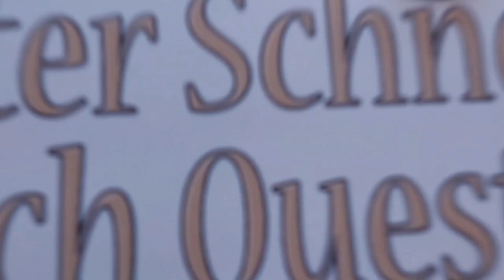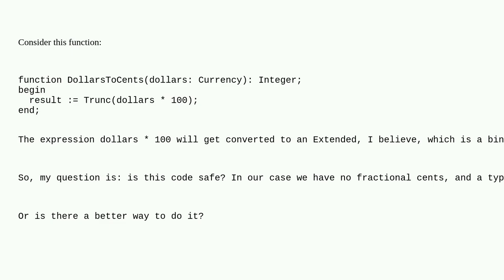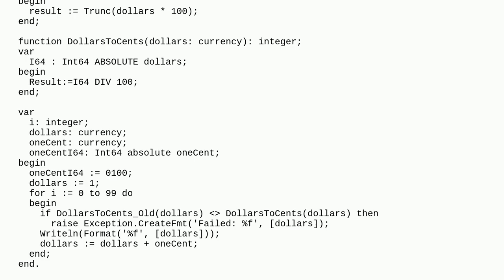Convert Currency amount to cents without going through floating point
A special thanks goes out to the community

  delphi double